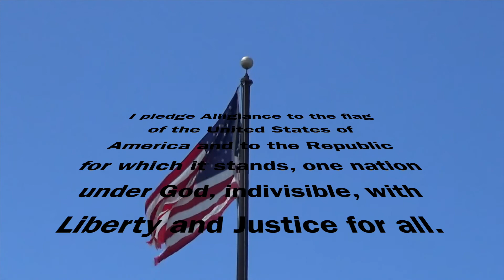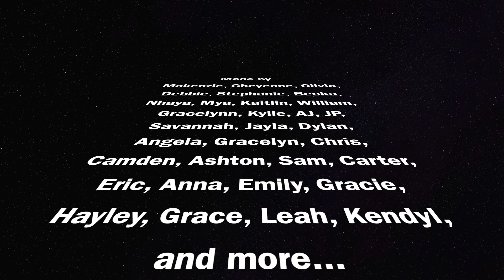TNT February 20 2020